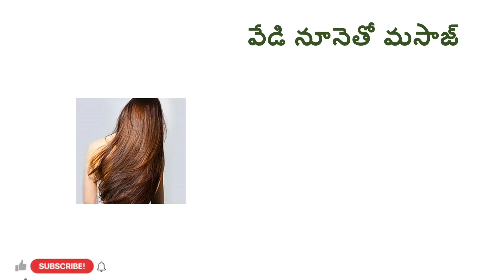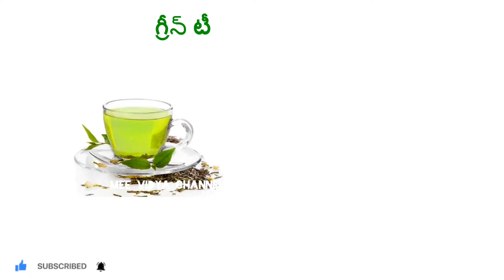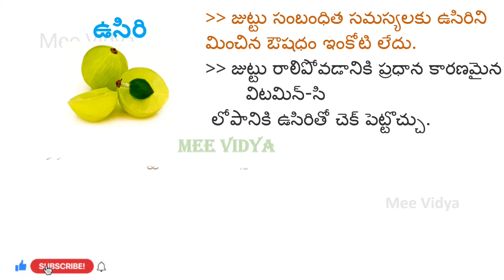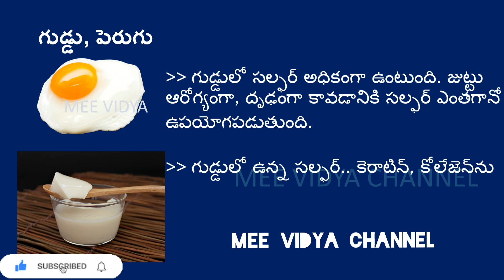Hair Fall Control Solutions (Tips)